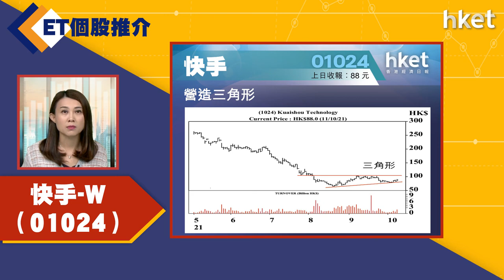【ET個股推介】快手-W（01024）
今日ET個股推介－快手-W（01024）